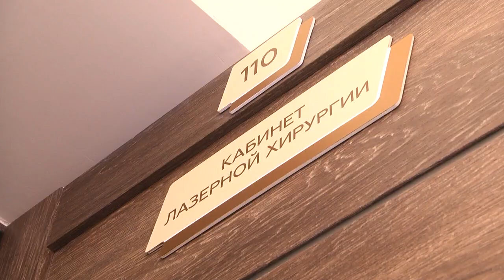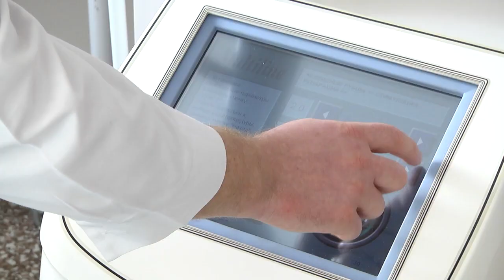2021-01-22 г. Брест. Установка аппарата лазерного излучения «Multiline». Новости на Буг-ТВ.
Установка в Брестской областной консультативной поликлинике аппарата лазерного излучения «Multiline».
Что делать, если человека беспокоят  рубцы и шрамы на теле, последствия акне  или есть длительно незаживающие раны,   сосудистая патология? Сегодня ответ на эти вопросы с полным основанием дают специалисты Брестской областной консультативной поликлиники. В учреждении накануне установили аппарат лазерного излучения «Multiline» отечественной разработки для хирургической помощи. Это единственный аппарат  в Брестской области подобного профиля. Мы лично увидели эффективность работы нового аппарата. Впечатляет.